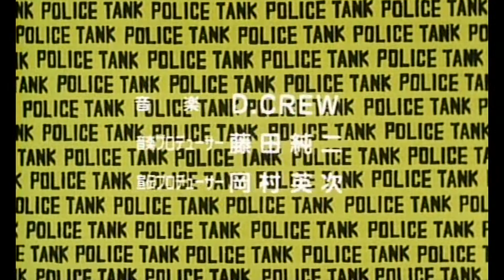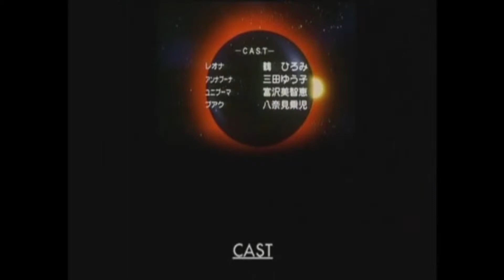Dominion Tank Police: Intro, dance scene and end credits.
A mix of music from Dominion Tank Police, including Anna & Uni's sexy dance decoy.